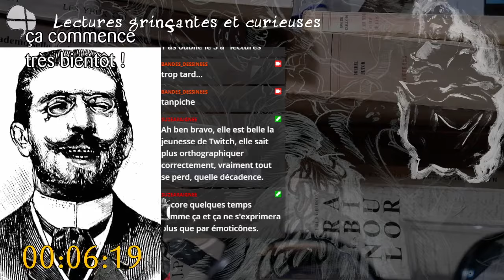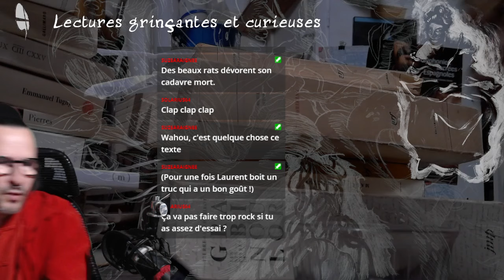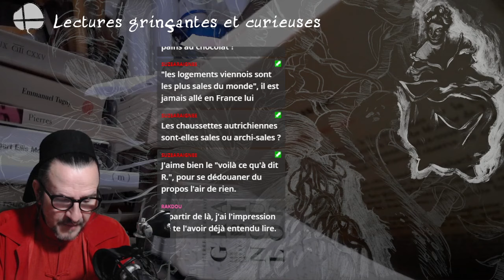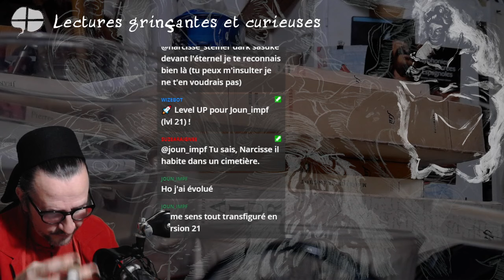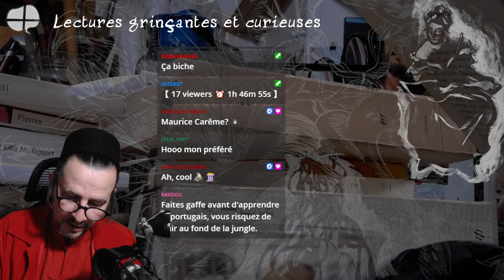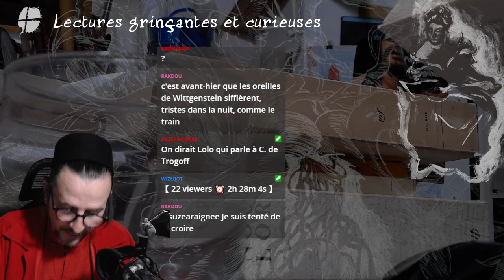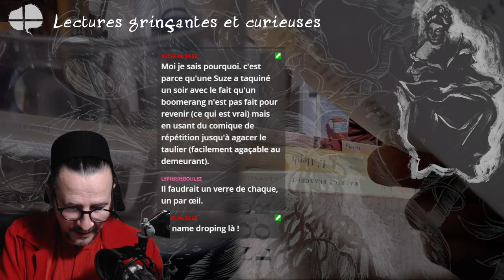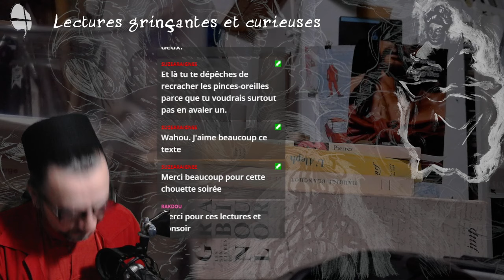Lecture grinçantes et curieuses - Récits, poèmes, essais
00:00 - Amorce
14:08 - Présentation
20:45 - Eugène Savitskaya, Les couleurs de boucherie
35:46 - Roger Caillois, De l'incertitude qui vient des rêves
54:18 - Thomas Bernhard, Maîtres anciens
1:17:30 - Jean-Luc Parant, Les yeux MCCCII
1:27:17 - Emmanuel Tugny, Mademoiselle de Biche
1:48:30 - Jorge-Luis Borges, Le rapport de Brodie
2:05:24 - William Burroughs, Le metro Blanc
2:25:40 - Emmanuel Tugny, La vie scolaire
2:38:20 -Michel Butor, Boomerang
2:58:16 - Roubaud,L'abominable tisonnier de John Mc Taggart Ellis Mc Taggart
3:15:48 - Aure Meury, Un os dans le nez